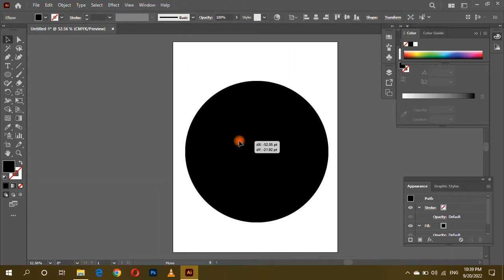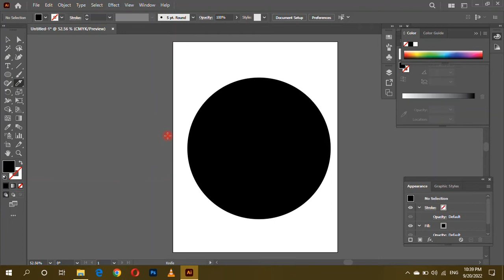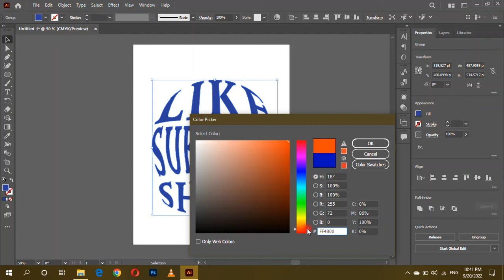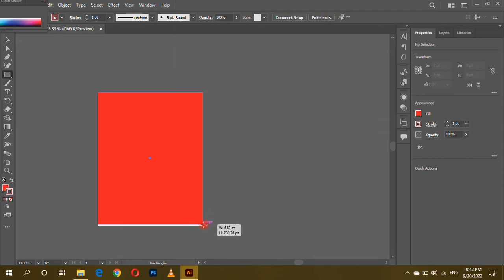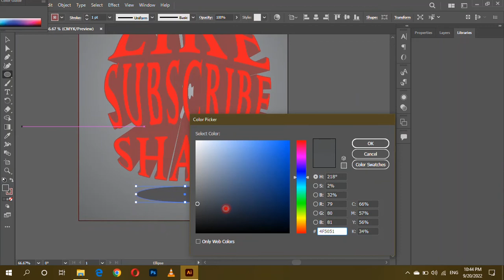blend text Effect illustrator